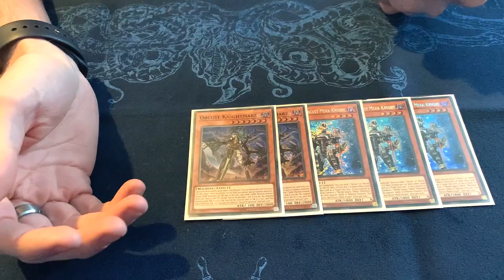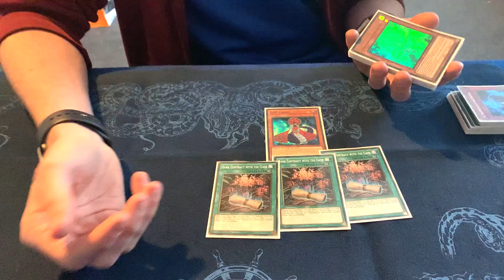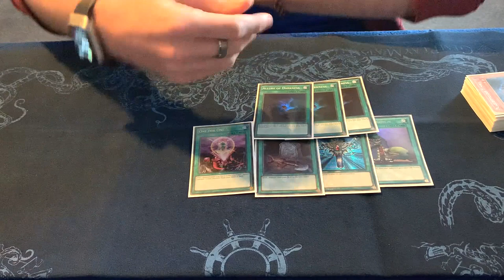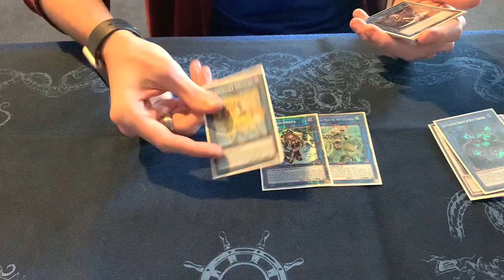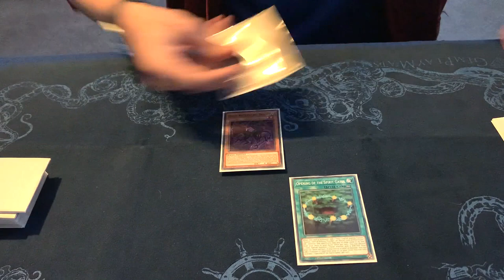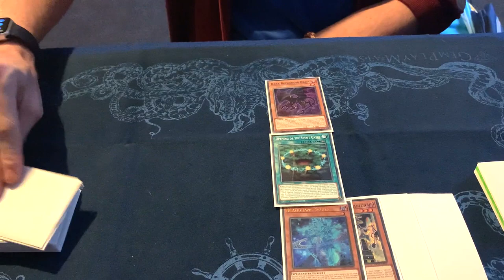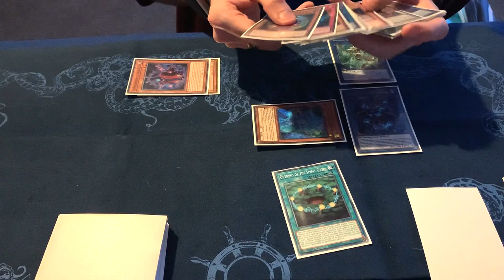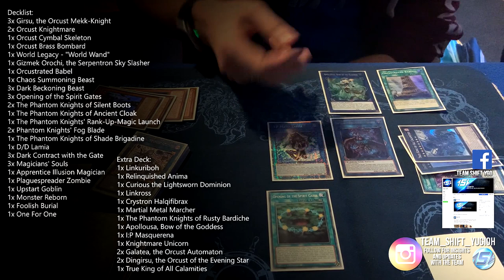CHAOS SUMMONING BEAST ORCUST Deck Proifle & Combos! | YuGiOh | Carl Ross-Walker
Carl today shows you all about how to play Orcust in a more combo heavy and different way, using Phantom Knights with the return of Rusty Bardiche paired with a few other engines, let us know what you think!